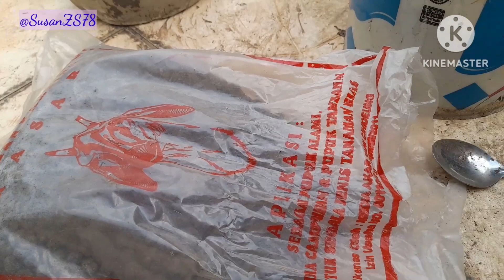dailyvlog GANTI POT & PEMBERIAN PUPUK || CHANGE POT & APPLY FERTILIZER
Hi guys...let's taking care of plants at my rooftop garden. The lychee pot already too small it got fall of when big wind comes.
The musang king tree has to apply fertilizer so it can lush again.
Thks for all ur appreciations. 🥰🤗